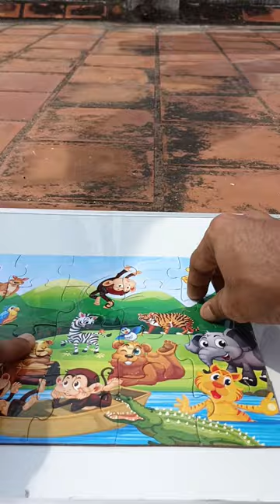Unboxing Wild Animal Jigsaw Puzzle For Kids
Hi Friends Today I'm Unboxing Awesome "Wild Animal Jigsaw Puzzle" These are amazing look and looking very Realistic.